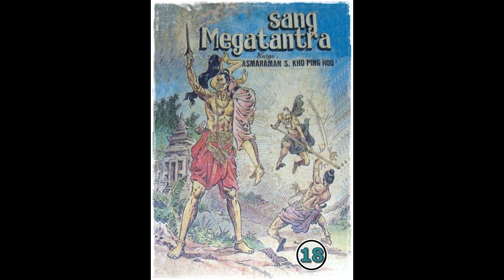Seri Cerita Silat Sang Megatantra Jilid 18